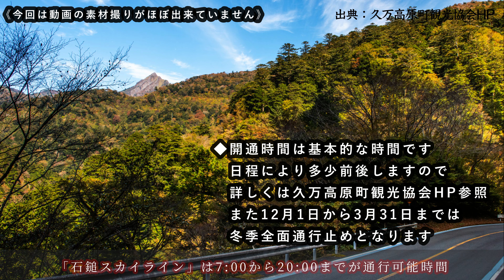【🍊愛媛旅】石鎚山にある超難所「御来光の滝」は諦めざるを得なかった/仁淀川の最源流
登山嫌いな自然好きChへようこそ。
基本的には歩きやすい自然散策を中心にご紹介しています。

今回からはまた新たな場所「愛媛県」
西日本最高峰の石鎚山にある仁淀川の最源流「御来光の滝」

「御来光の滝」は日本の滝百選の1つの滝
その百選の中でも特にたどり着くのが困難な場所になっております。

恥ずかしながら自然散策歴1年の素人では辿り着けませんでしたが
良い思い出となりましたので、共有させて頂ければと思います。